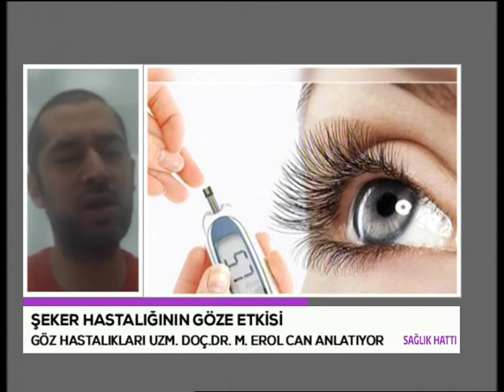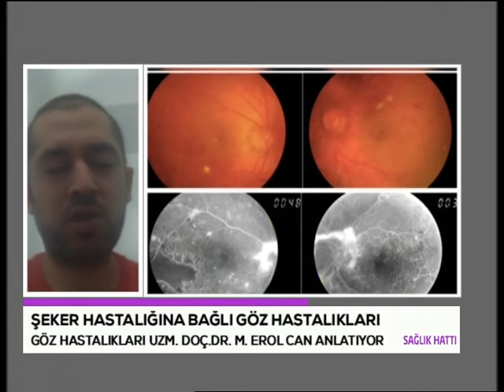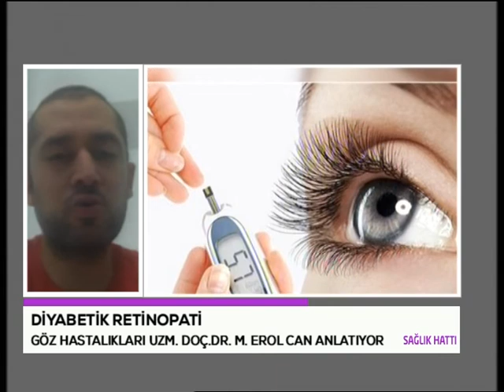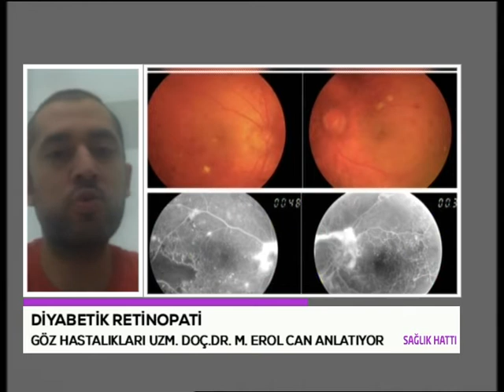SAĞLIK HATTI - Göz Hastalıkları Uzmanı Doç. Dr. Mehmet Erol Can